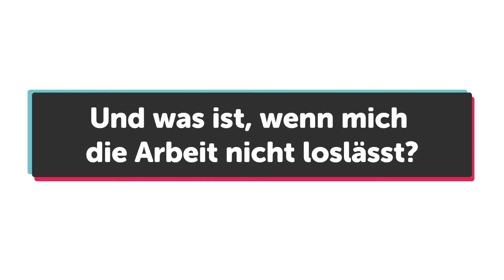Herr Retter, was ist Work-Life-Balance?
medutainment - schnelles Wissen für Retter!

Du willst mehr von Herrn Retter sehen?